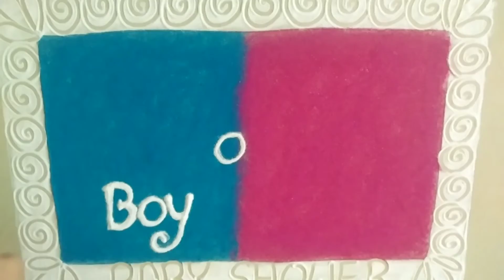या दोन वस्तु वापरुन काढा डोहाळे जेवन रांगोळी |Babyshower rangoli desgin baby shower rangoli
नमस्कार मित्रांनो,
आप्ल्या Channelवरती तुमचा स्वागत आहे
तुम्ही ह्या channel वर सर्व प्रकारच्या रांगोळ्या बघू शकता
अत्यंत सोप्या पद्धतीने तुम्ही सुंदर रांगोळ्या बनवू शकतात...

नमस्कार , मेरे Channel पर आपका स्वागत हैं ।
आपको मेरे channel पर सभी प्रकार की रन्गोलियाँ देखने को मिलेगी।
बोहोत आसान तरीको से आप रंगोली बनाना सिख सकते हैं ।

I post all types of rangolis on my channel for you guys...
You can learn Rangoli through my videos in the simplest ways...